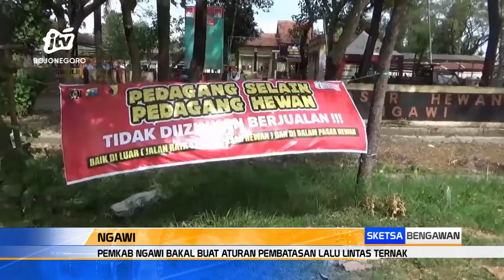Pemkab Ngawi Bakal Buat Aturan Pembatasan Lalu Lintas Ternak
NGAWI - Penyebaran penyakit mulut dan kuku (pmk) pada hewan ternak telah ditemukan di beberapa daerah di jawa timur. Meski di kabupaten ngawi masih aman, pemkab bakal mengantisipasi dengan membatasi mobilitas ternak dari luar daerah masuk ke ngawi.